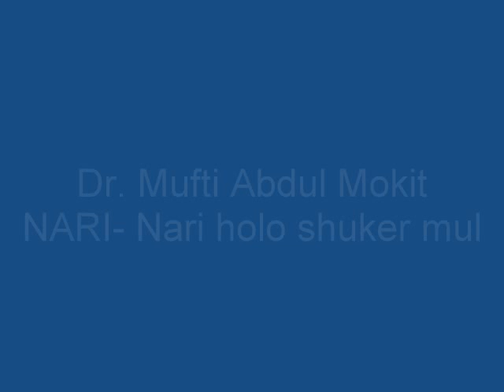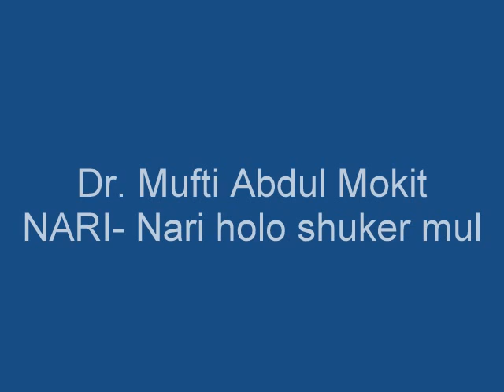ড.মুফতী আব্দুল মুকিত আযহারী, নারীই হলো সুখের মূল- د عبد المقيت الأزهري- المرأة مصدر السعادة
নারীই হলো সুখের মূল-المرأة مصدر السعادة